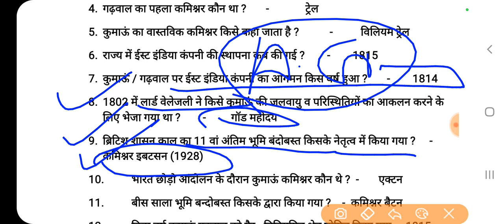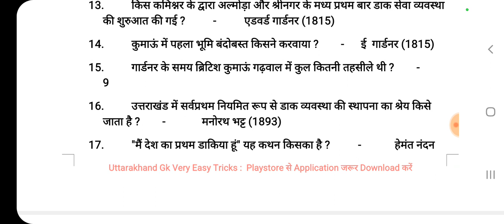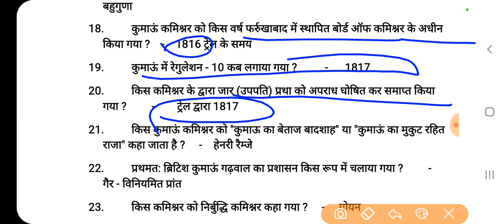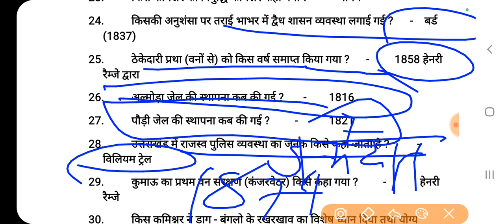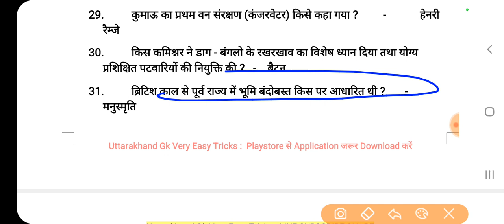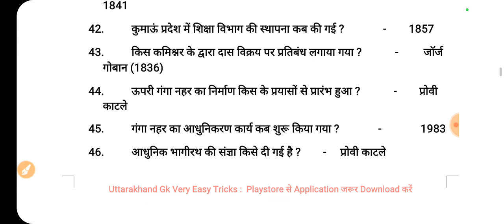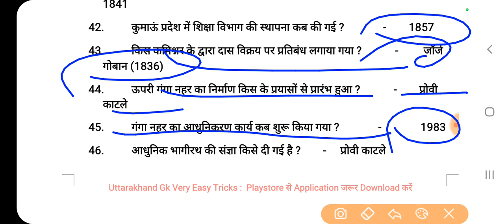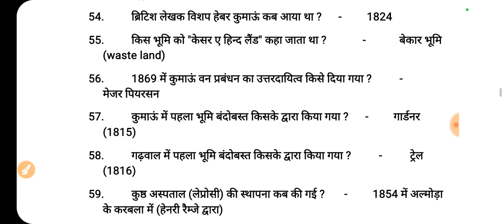ब्रिटिश शासन से सम्बंधित महत्वपूर्ण 100+ प्रश्न; British Imp Questions EO,Ro,Aro,Vpdo,करराजस्व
कुमाऊं_कमिश्नर ब्रिटिशकुमाऊंगढ़वाल उत्तराखण्ड_कमिश्नर ब्रिटिश_प्रशासन Uttatakhand British Shashan,
Uksssc/Ukpsc उत्तराखण्ड में ब्रिटिश शासन (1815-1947)के सभी 24 कमिश्नर Most Important Topic @UttarakhandGkVeryEasyTricks
Uttarakhand Gk Very Easy Tricks

;Vdo,Vpdo,Si,RoAro,Pcs सभी Exam हेतु महत्वपूर्ण

उत्तराखंड_पोस्टमॉर्टम_क्लास
EO,Vpdo,आबकारी,Clerk,Police Si

Ukpsc Uksssc Important Ques 2023;  EO,Ro, Aro,Vpdo,आबकारी,Clerk,Police Si,बंदीरक्षक